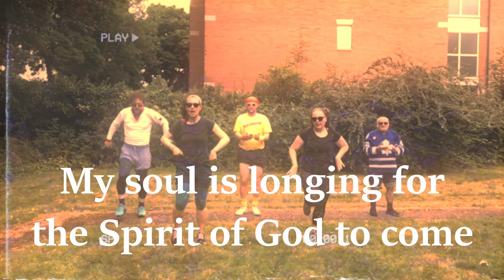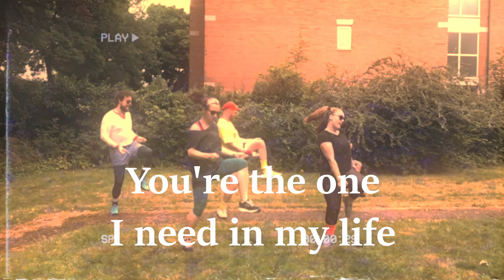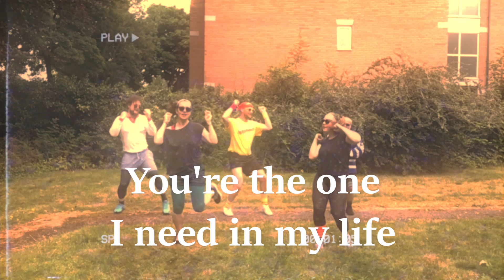Move | Worship For Everyone | Music Video: Actions and Lyrics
Our worship song of the week is Move by Worship for Everyone.
This one definitely gave us 80s vibes so we created our first ever music video, hope you enjoy it.

Music and Lyrics: Worship for Everyone
Actions: Lighthouse Mansfield Main Stage Team